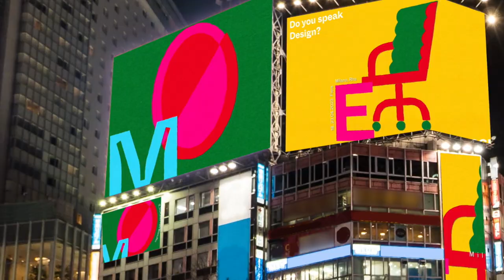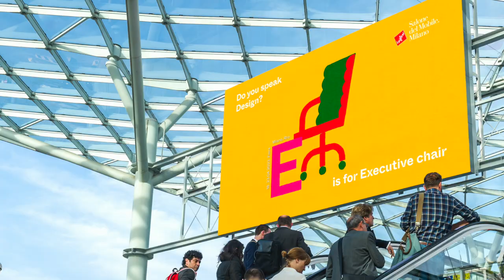Do you speak Design?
Design is a universal language that creates and transforms shapes, lines, and colors while connecting everyone and everything! And you, do you speak Design?

See you at Salone del Mobile.Milano 18_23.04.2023 Fiera Milano, Rho⁠